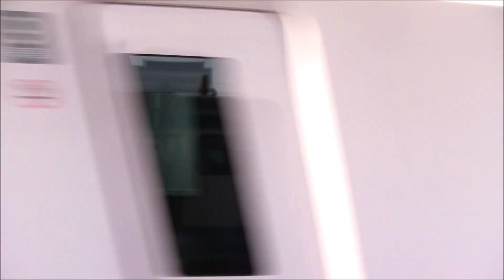178 JR東日本 常磐線 南千住駅 2023年1月21日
2023年1月21日撮影
撮影場所 JR東に本　南千住駅
フレッシュひたち塗装のE657を撮影しようと思っていたら、ディーゼル機関車やレール運搬車も通過していき、とても楽しめました。